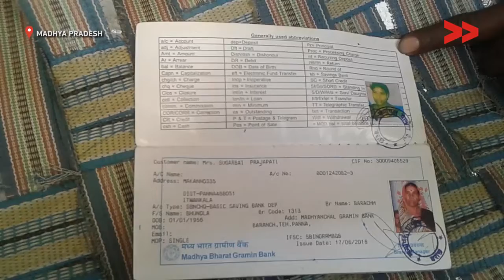IMPACT: 10 Citizens Receive Old Age And Disability Pension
Community Correspondent Lakhuprasad Prajapati reports from Panna, Madhya Pradesh for Video Volunteers.